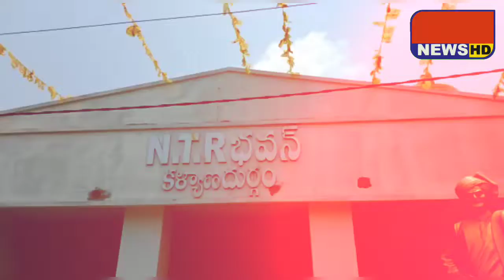117 జీవో గ్రామీణ పేదలకు విద్యను దూరం చేసే కుట్ర ఉమామహేశ్వర నాయుడు విమర్శలు | AP TOP NEWS CHANNEL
గ్రామీణ పేదలకు విద్యను దూరం చేసే కుట్ర; ఉమామహేశ్వర నాయుడు...

 జగన్మోహన్ రెడ్డి ప్రభుత్వం 117 జీవోను తీసుకొచ్చి గ్రామీణ పేదలకు విద్యను దూరం చేసే ప్రక్రియను కొనసాగిస్తుందని అనంతపురం జిల్లా కళ్యాణదుర్గం నియోజకవర్గ తెదేపా ఇన్చార్జి ఉమామహేశ్వర నాయుడు పేర్కొన్నారు. కళ్యాణదుర్గం లోని ఎన్టీఆర్ భవన్ లో ఏర్పాటు చేసిన విలేకరుల సమావేశంలో ఆయన మాట్లాడారు. సందర్భంగా ఆయన మాట్లాడుతూ కల్యాణదుర్గం నియోజకవర్గంలో 48 పాఠశాలలను ఉన్నత పాఠశాలలో విలీనం చేయటంతో గ్రామీణులు తీవ్ర ఇబ్బందులు ఎదుర్కొంటున్నారని పిల్లలు కిలోమీటర్ల కొద్దీ నడిచి ఎలా వెళతారని ఆయన ప్రశ్నించారు. అలాగే రాష్ట్ర వ్యాప్తంగా వేలాది పాఠశాలలను ఇలా విలీనం చేయటం తమ తీవ్రంగా వ్యతిరేకిస్తున్నామన్నారు. ఈ విషయంపై రాష్ట్ర విద్యాశాఖ మంత్రి పొంతనలేని సమాధానం చెబుతున్నారని స్థానిక ఎమ్మెల్యే రాష్ట్ర స్త్రీ శిశు సంక్షేమ శాఖ మంత్రి కూడా ఈ విషయంలో చొరవ తీసుకొని విలీన ప్రక్రియను ఆపాలని ఆయన డిమాండ్ చేశారు. విలీన ప్రక్రియను వ్యతిరేకిస్తూ టీఎన్ఎస్ఎఫ్ ఆందోళన చేపడుతోందని, భవిష్యత్తులో తమ పార్టీ సూచన మేరకు తాము కూడా విలీన ప్రక్రియ పై పునరాలోచించి పాత విద్య విధానాన్ని కొనసాగించకపోతే వ్యతిరేకంగా ఉద్యమిస్తామని ఉమామహేశ్వర నాయుడు స్పష్టం చేశారు.

Wanted Reporters
విలేకరులు కావలెను
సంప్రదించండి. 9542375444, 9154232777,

AP TOP NEWS CHANNEL Is a 24/7 Channel Offers...👇
 "Political Debate's"
"Letest News"
"Live Report's"
"Current Affairs"
"Breaking News"
"Latest News"
"Crime"
"Trending Video's"
"Political"
"Exclusive Interviews"
"Special Story's"
"Business"
"Cricket"
"Bollywood"
"Tollywood"
"Entertainment"
"Devotional"
"Education"
"Sports"
"Business Updates"
"Weather Updates"

AP News
AP TOP
TOP NEWS
AP TOP Stories
ఏపీ న్యూస్
ఏపీ టాప్